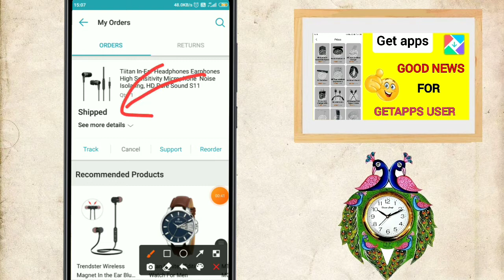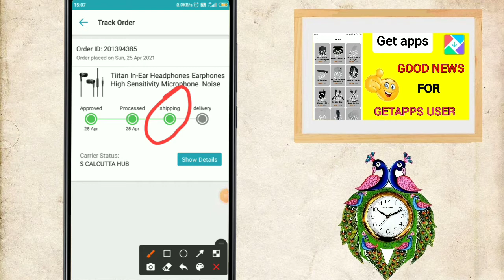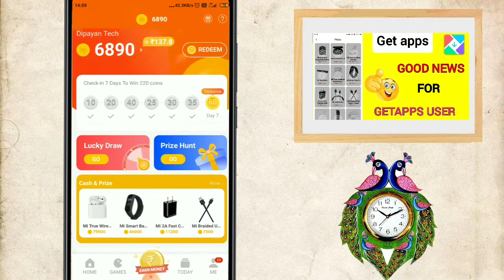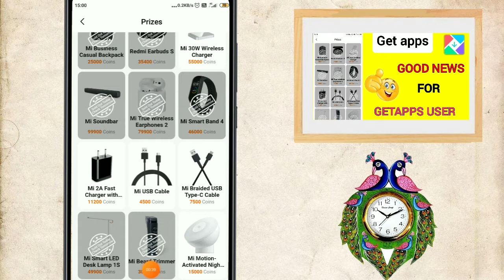getapps out of stock problem| how to fix get apps out of stock problem| getapps get app getapp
Hallo friends welcome my YouTube channel mara nam Dipayan hai or ma aplogo ka liya getapps ki related video banata hu
Orr ummid ha ki app logo Ko mara video passand ata hoga 😄

🤔Orr agar link Kam na Kara to sarch karka join ho Sakta ho 😉

✍️ this video related topics
getapps earn money
get apps
mi get apps
getapp
get app earn money network error
get app sa coin kaisa badhaye
how to get more coin in getapps
getapps sa paisa kaisa kamay
get apps reddem
get apps reddem problem
get apps reddem without captcha
getapps prize out of stock
mi get apps new update
getapps scam
getapps product reddem
can,t connect to the network, try
again, Shubham,notiyal, stock out, stock
Getapps install and open selected app get apps Mein install and open selected app problem Kaise Door kara
Getapps open unused app problem
getapps out of stock problem
get apps product Kaise Reddem Kara
mi getapps
xiaomi get apps
get apps call recording
getapp old version getapp new version get apps in second space
get apps ke jaisa apps
MI customer care
Getapps earbuds
getapps trimmer
Getapps powerbank
getapps new contest
getapps reddem problem
getapp reddem
getapps flashsale
getapps captcha
getapp chatpata Code problem
getapps old version
getapps new version
get app unlimited coin tricks
getapp 270 coin daily
getapp 300 coin daily
get apps jio Sim
getapps Airtel sim
getapps Vodafone sim
get apps Idea SIM
get apps BSNL sim
get apps
get apps coin trick
getapps vip
get apps reddem